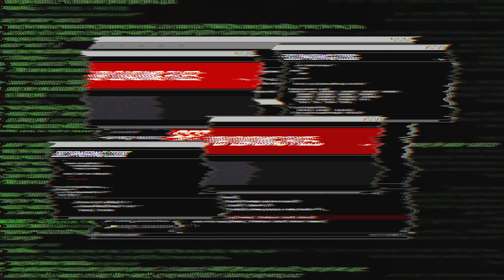Boston Breach CDL 2023 Roster Reveal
The Boston Breach Roster Reveal Video For The 2023 Call Of Duty League Season